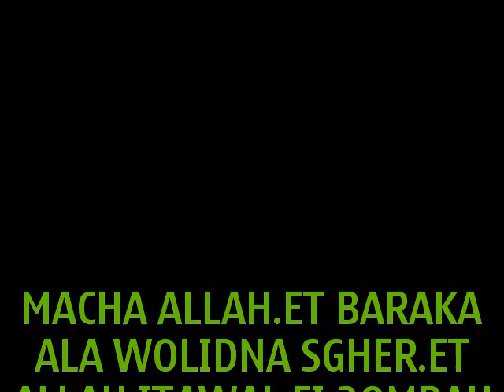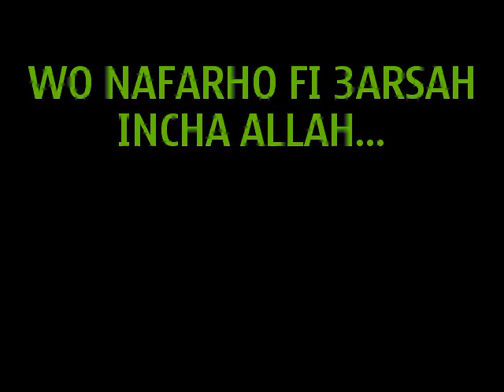wolidna siraj mounir